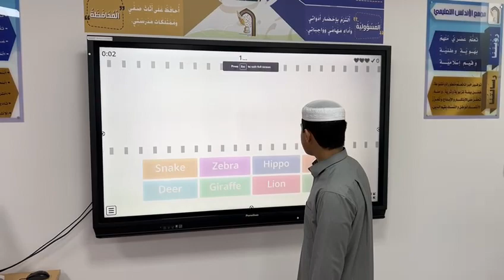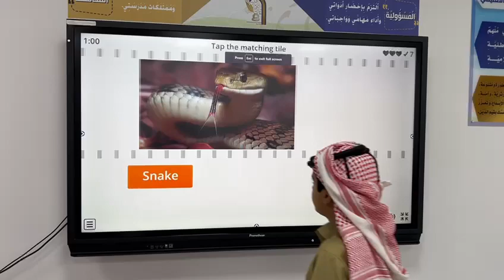AlSayed AbdelShafi- G7- e-Games (WordWall)- 1-26-2023